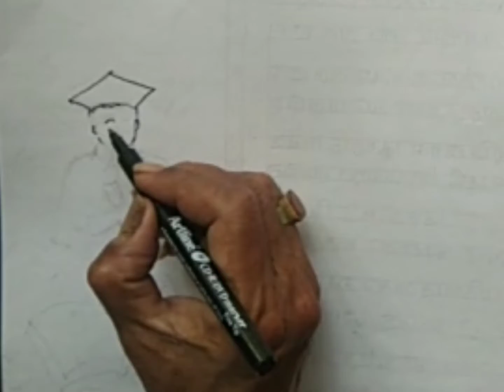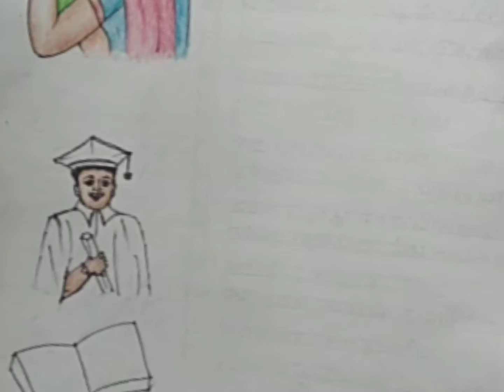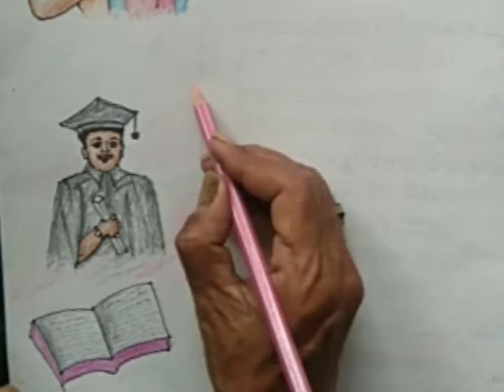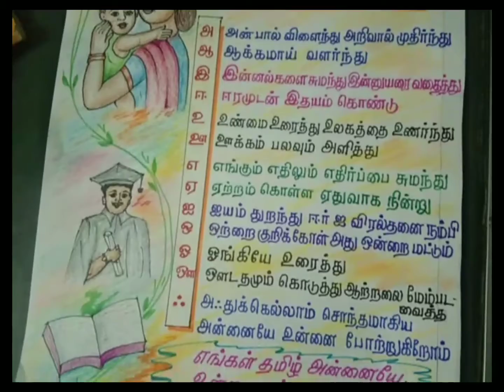அன்னையே! ஆற்றலே!! கவிதை/ அன்னையின் வரைப்படம்।How to draw and poem(kavitai)